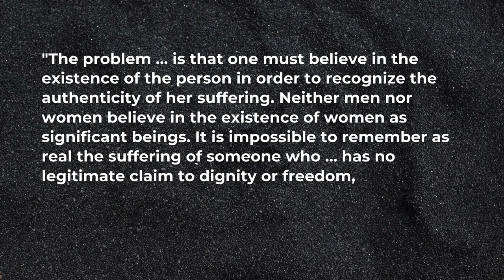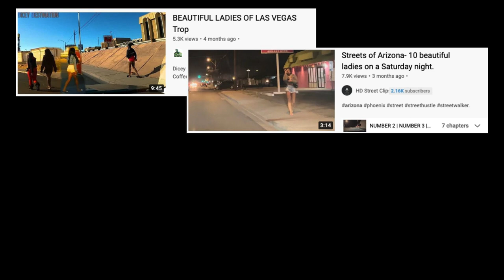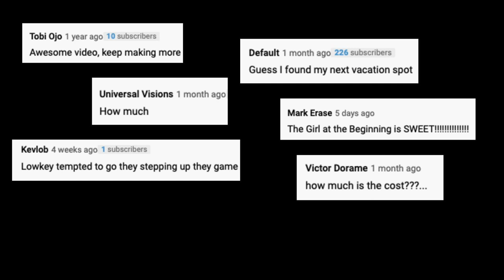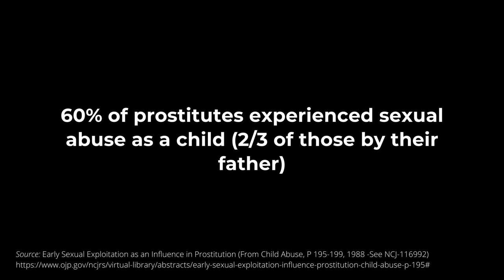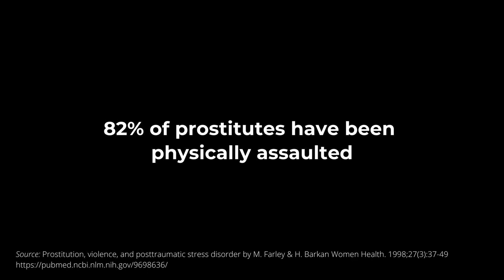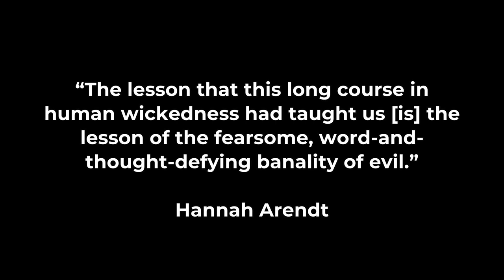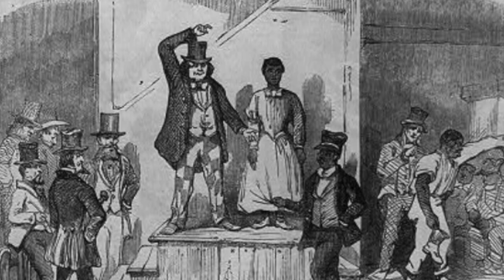Figueroa Street: The Banality of Evil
Still have faith in humanity? (I don't know why you would) Here, let me destroy the last shred of it. I stumbled across a corner of youtube that I felt was very relevant to our evergreen discussion of women's value & humanity.

Shout out to @GNCCentric  for reading Andrea Dworkin and inspiring me to jot down some thoughts